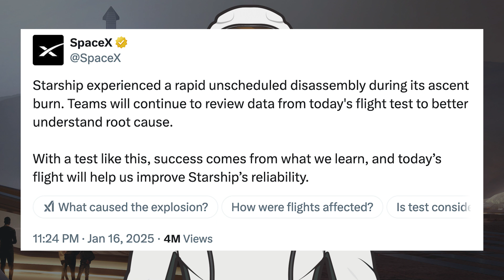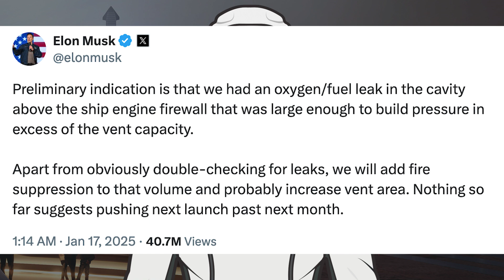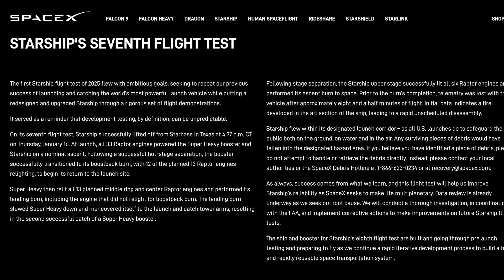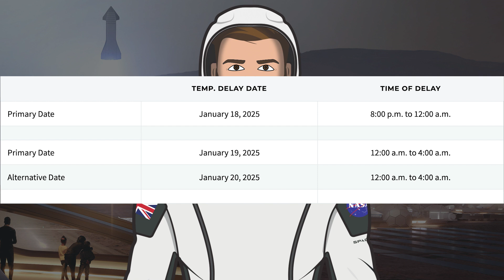SpaceX Starship Updates! Starship Fails but Booster Caught During Starship Flight 7! TheSpaceXShow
Welcome to the latest SpaceX Starship updates video from TheSpaceXFans. We have a few launches and other related updates for the standard SpaceX news. There’s not really been anything to show in Boca Chica. However, we had another Starship launch but unfortunately Starship fails but Booster caught during Starship Flight 7! Sit back and enjoy!

Sources / Accreditations:
SpaceX. Starlink Mission. X. SpaceX. January 13, 2025.

SpaceX. Liftoff! X. SpaceX. January 14, 2025.

SpaceX. Falcon 9’s first stage has landed on Landing Zone 4. X. SpaceX. January 14, 2025.

SpaceX. A Falcon rocket lifts off from pad 39A in Florida for the 100th time! X. SpaceX. January 15, 2025.

SpaceX. Falcon 9 lands on the Just Read the Instructions droneship. X. SpaceX. January 15, 2025.

SpaceX. Liftoff of Starship! X. SpaceX. January 16, 2025.

SpaceX. Starship’s Raptor engines ignite during hot-staging separation. Super Heavy is returning to launch site for catch attempt. X. SpaceX. January 16, 2025.

SpaceX. Mechazilla has caught the Super Heavy booster!. X. SpaceX. January 16, 2025.

SpaceX. Liftoff of Starship's seventh flight test. The Super Heavy booster utilized flight proven hardware for the first time, reusing a Raptor engine from the fifth flight test. X. SpaceX. January 17, 2025.